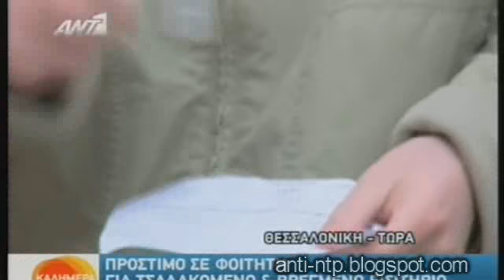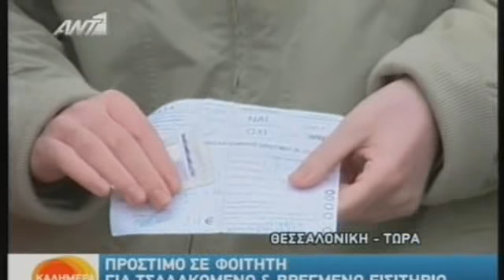Απαράδεκτα περιστατικά ελεγκτών στα λεωφορεία